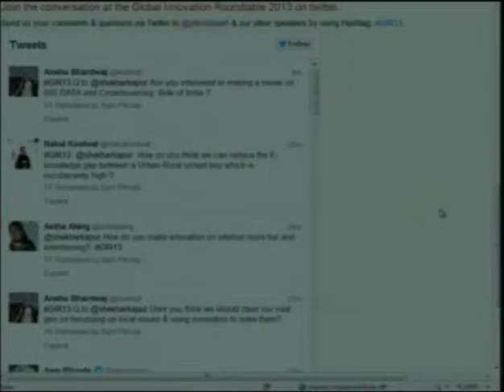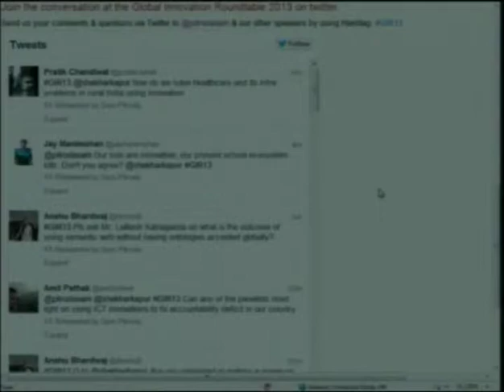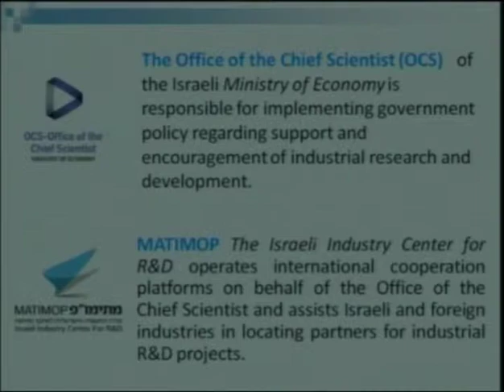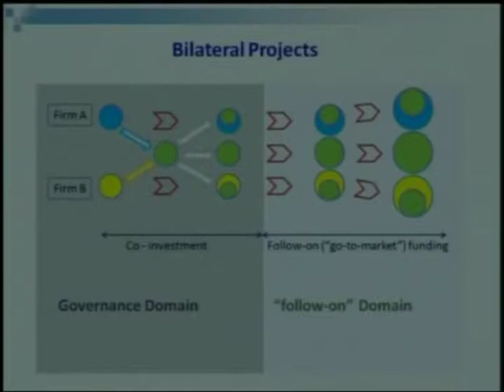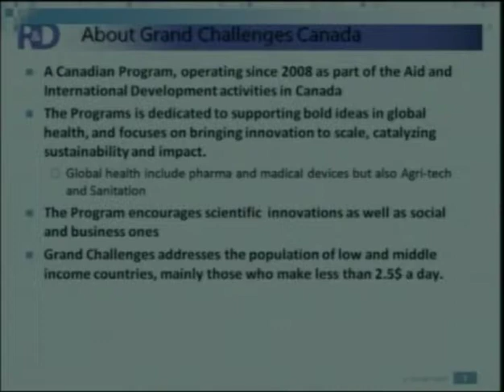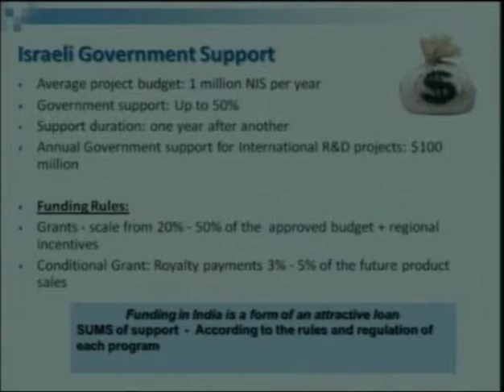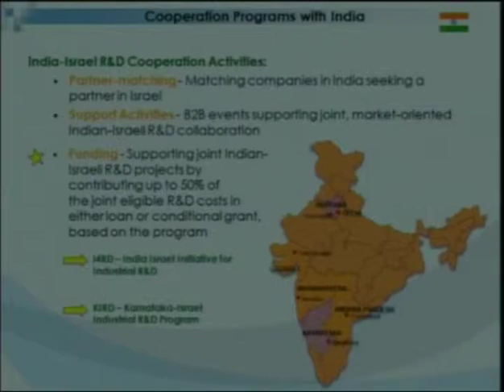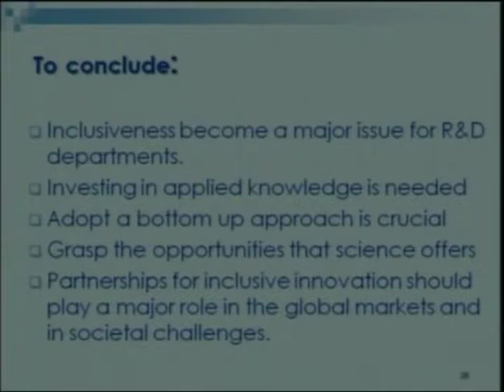Global Innovation Roundtable 2013 - November 19, New Delhi - Part 6 of 6